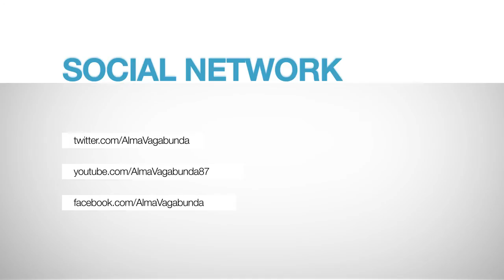SPW 50 - Basement Boys